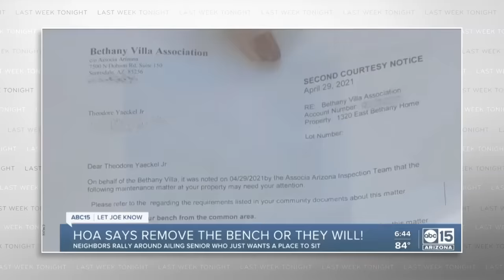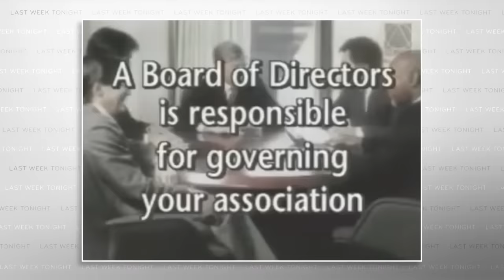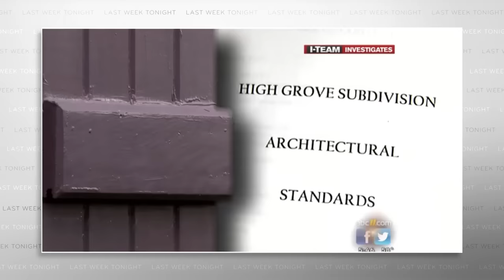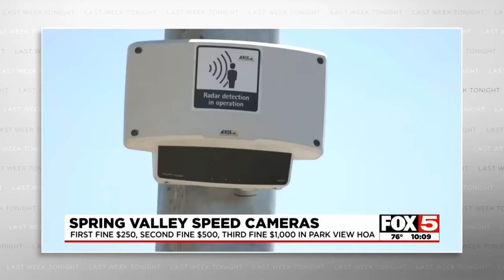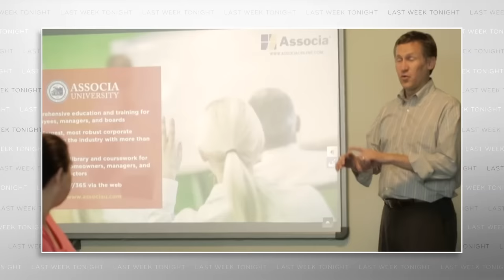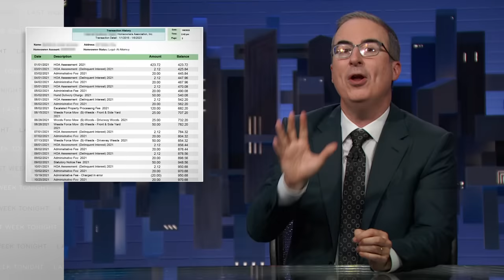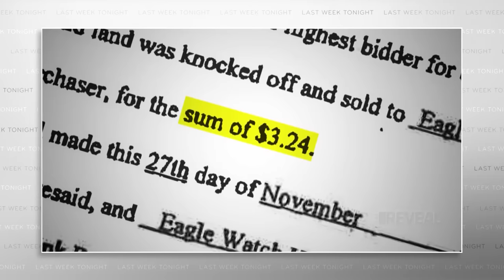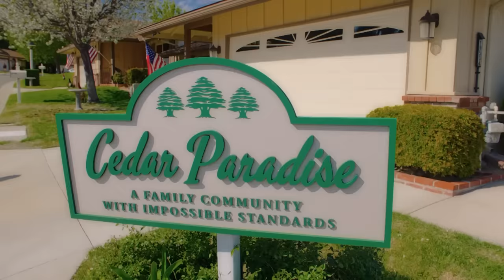Homeowners Associations: Last Week Tonight with John Oliver (HBO)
John Oliver discusses homeowners associations, the surprising power they have, and how to tell if a tree is “tree-shaped.”